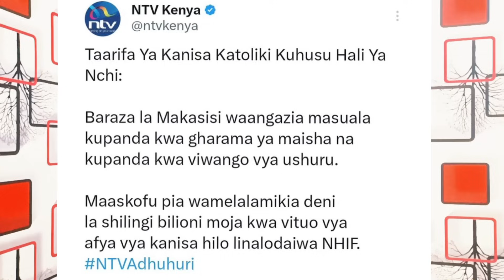Shocking Drama! Angry Bishop CLOSE Church DOOR For STRANDED Ruto's MPS--FORCED to go Home Over LIES!